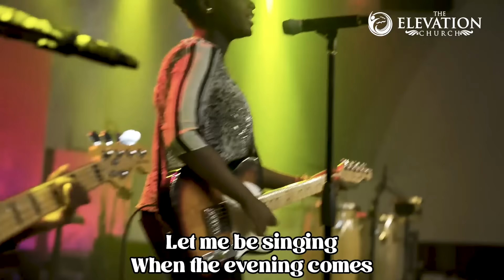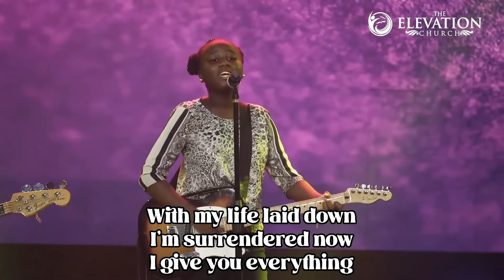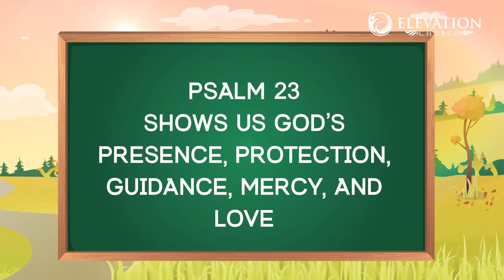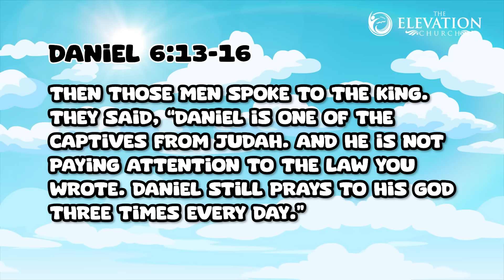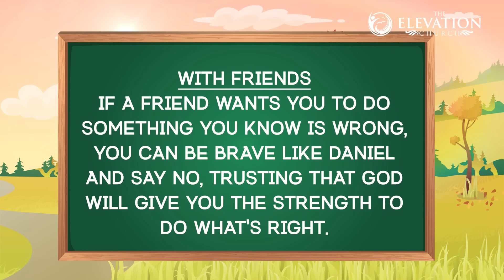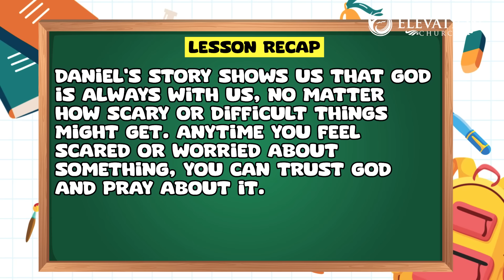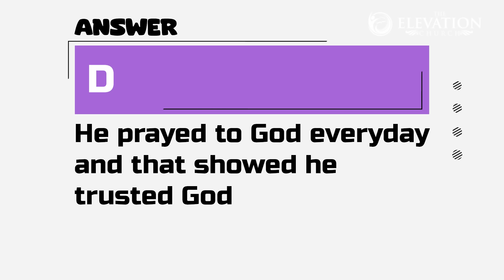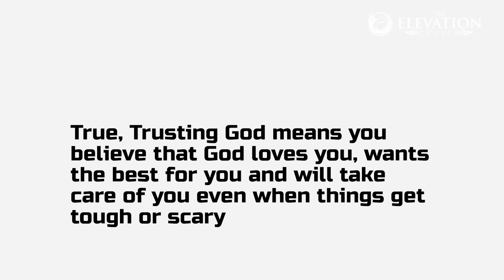Seeds | A Psalm of David - Psalm 23 | I can trust God to take care of me | June 30th 2024